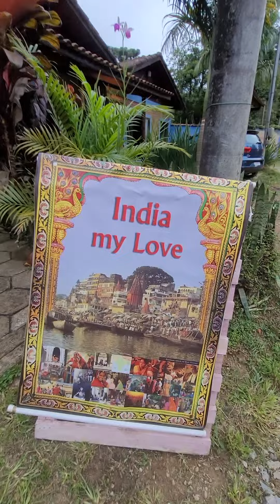India My Love, O Melhor de Comprar em Visconde de Mauá, no Vale do Pavão